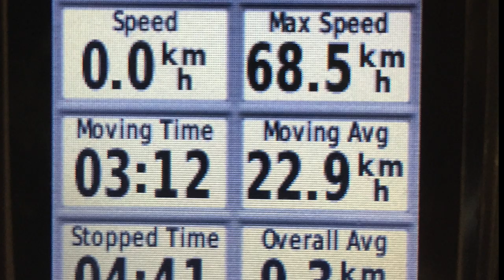Day 7 ATV'ing Across Newfoundland 2019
On day 7 of our ATV adventure across Newfoundland, we explored Robinson with Paul and Ruth the owners of Pirates Haven. They took us and the group from Yarmouth that we were leapfrogging with into the country for a lunch of Moose Burgers and sausages, and through the beautiful local shoreline. It was incredible.

If you want to do an ATV excursion with them they can be contacted at

Paul Gale and Ruth Forsey-Gale
Route 404, Robinsons,
Newfoundland

XXXXXXXXXXXXXXXXXXXXXXXX

This 2019 series I have created to depict our interaction and sites. For instructional videos on the trip check out my videos from 2017 and 2018 of us ATV’ing across Newfoundland.

Adventures Outdoors highlights the hunting, fishing, camping, outdoor cooking, hiking and ATV adventures of Frank Zinck. Frank works in Information Technology and is an avid martial artist and is the owner of Budocentral Martials Arts where he and his wife Johanne teach Kyushu-Ryu Ju-Jitsu, Karate-do Shotokai and WASP (a women’s self defence class) You can find more info on their club Frank lives in Halifax, Nova Scotia and was born in Newfoundland and has a passion for anything outdoors.

If you are looking to plan a trip across Newfoundland on your ATV your first stop needs to be Patrick Ryan’s . Patrick is the foremost authority on this trip has done it more than a dozen times. Plus, Patrick stays on top of any trail issues, he can provide you with GPS tracks, maps, and has tons of valuable advice.

Frank was riding a CFMoto CForce 800
Conal was riding an Outlander 850
Del and Charlene were riding an Polaris 500

2017

2018

2019